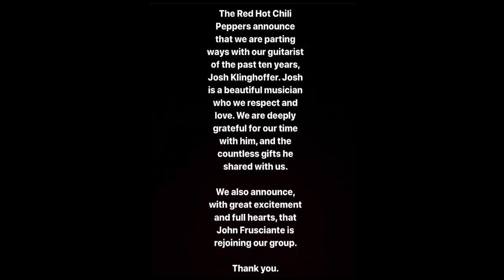Homage to Josh Klinghoffer - Thank You Very Much!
(Red Hot Chili Peppers announced Sunday that the band have parted ways with guitarist Josh Klinghoffer after 10 years and have reunited with the musician that Klinghoffer replaced, John Frusciante. “Josh is a beautiful musician who we respect and love,” Red Hot Chili Peppers wrote on Instagram.)